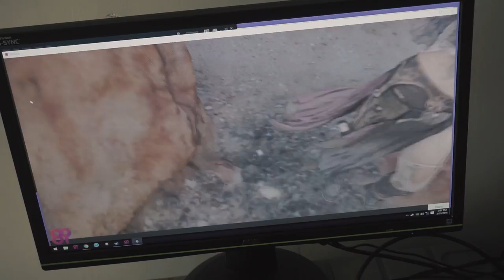New Frontiers 2016 ~ Festival Highlights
New Frontiers is an immersive gathering in New Zealand that brings together passionate and visionary minds from across New Zealand and around the world, to share, explore, ideate and co-create integrated solutions to the world’s most pressing problems. The festival is a participant-driven cross pollination of different ideas, perspectives, and voices covering topics such as entrepreneurship, digital media, climate change, agriculture, health, government, investment, and technology.

The Edmund Hillary Fellowship opens for applications in 2017, in partnership with New Zealand's Global Impact Visa, for high-impact entrepreneurs, investors and teams to build, incubate and scale global impact ventures for details